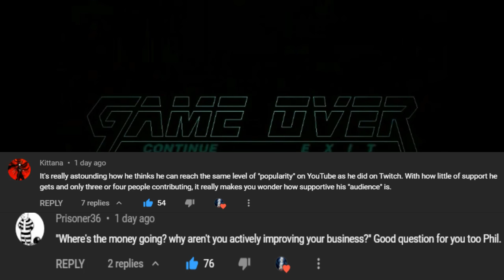DSP tries it: Needing more than 3K a month to survive and more extreme hardcore e-begging!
Here are some highlights of DSP talking about how he can't survive unless he makes more than $3000 a month which I guess it's what happens when you move into a house that you can't afford and are also addicted to WWE Champions!  He was also doing some pretty extreme on camera begging during today's pre-stream!

My favorite detractors!